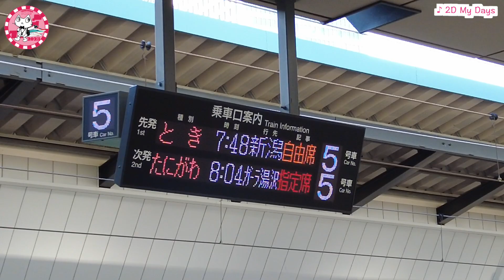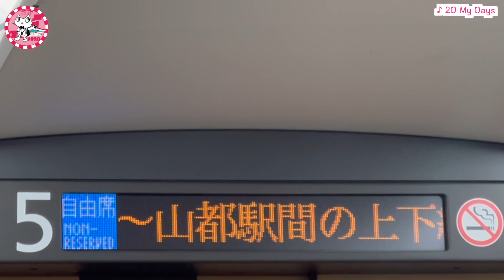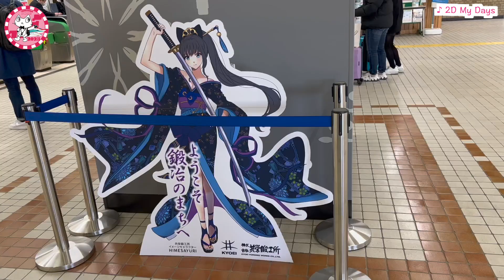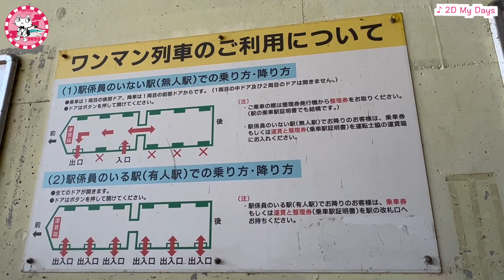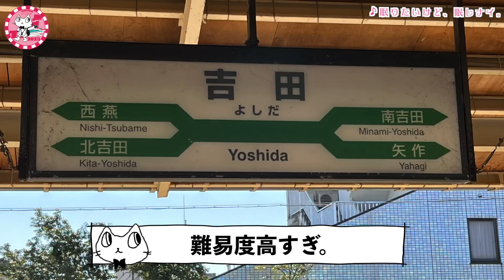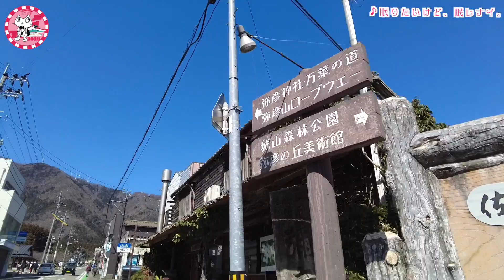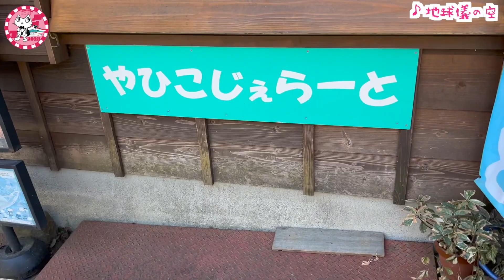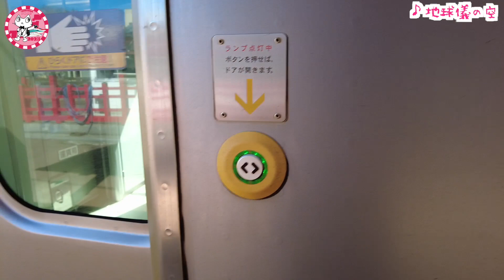創建から2400年以上 弥彦神社 に行ってきた！駅じゃなくて神社にしか見えない弥彦駅 JR東日本パス 彌彦神社 おでん カレー豆 燕三条駅 弥彦線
燕三条駅はじめて降りた！
弥彦駅めっちゃ神社でびっくりした！！

2023年1月12日から「Bittersweet Hunter」配信してます
他にも色々サブスク配信中〜聴いてください！